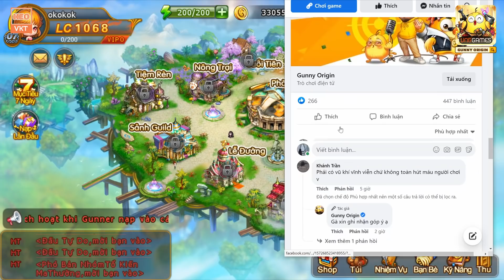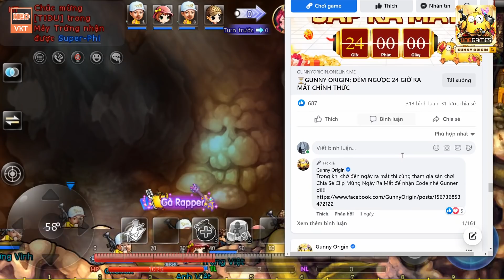GAME 1709: Gunny Origin (IOS,Android,PC) | Full Code Mới Nhất Cho Anh Em - Nạp Đầu 1K VNĐ [HEOVKT]